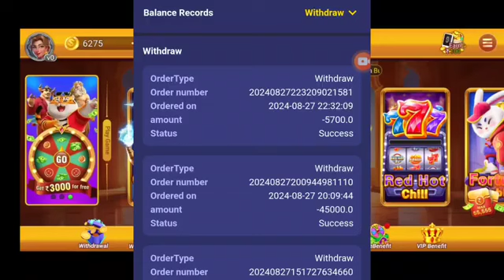Mega Jackpot Withdrawal _ Mega Jackpot Game Withdrawal _ Mega Jackpot App withdrawal problem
Mega Jackpot Real Or Fake |
Mega Jackpot App Real Or Fake |
Mega Jackpot Se Paise Kaise Kamaye |
Mega Jackpot Se Paise Kaise Nikale |